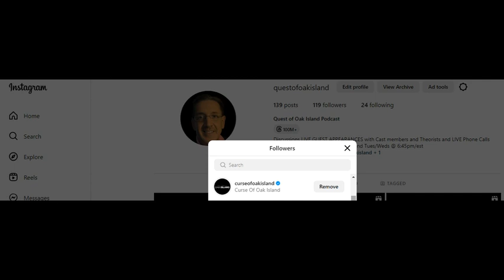The Curse of Oak Island: Instagram follow from the Official C.O.O.I.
Any Drone videos of OAK ISLAND will be shown in full to our PAID Memberships on YouTube ( Quest Marshall on up) and All paid Patreon members only ..So if you want to see them in FULL 2023 please Join..Otherwise, it will be shown after 7 days or more...Thank you all paying supporters .js
USA..